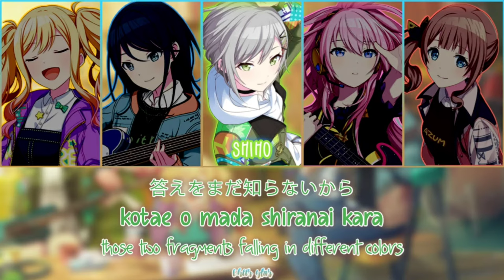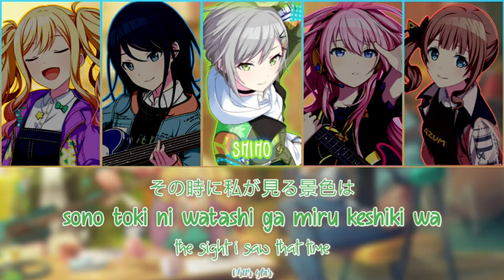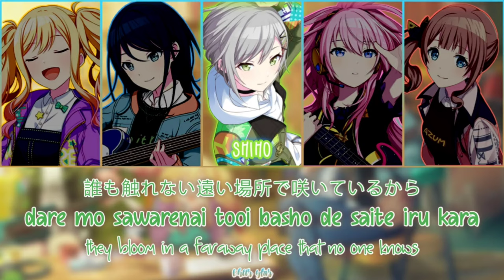Project SEKAI//「１」//Leo/need & Megurine Luka//Full+Lyrics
Leo/need :
 • [Guitarist] 星乃一歌-Hoshino Ichika (CV:野口 瑠璃子-Noguchi Ruriko)
 • [Keyboardist] 天馬咲希-Tenma Saki (CV:礒部 花凜-Isobe Karin)
 • [Drummer] 望月穂波-Mochizuki Honami (CV:上田 麗奈-Ueda Reina)
 • [Bassist] 日野森志歩-Shiho Hinomori (CV:中島 由貴-Nakashima Yuki)
 • [Bassist, Guitarist, Keyboardist] 巡音ルカ-Megurine Luka (Original CV by:浅川 悠-Asakawa Yū)

The Font(s) I use in this video :
-Scratch Boys (Romaji Lyrics)
-Something in your eyes (English Lyrics)
-The Black Cats (Watermark)
-Snowbreak
-Fresh Lychee

「１」 is a commissioned song by 164 for the Resonate with you event. The sekai version is sung by Megurine Luka and the members of Leo/need.

Yukki sounds amazing here!!